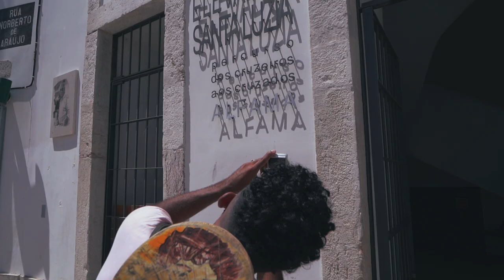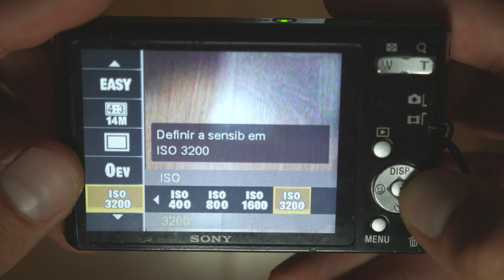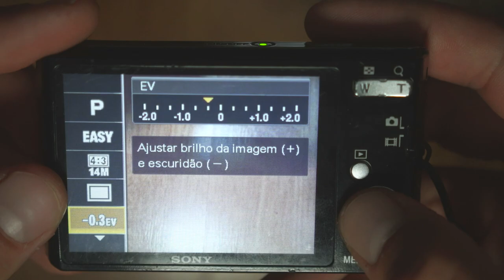CAMERA MAIS BARATA DA INTERNET. VALE A PENA?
CAMERA SIMPLES E BARATA, VALE A PENA?

Gostou do conteúdo e quer apoiar o canal? Me compre um cafézinho, é rápido e fácil

Um dia fotografando as ruas de Lisboa com câmeras compactas de 10 anos atrás.
Explorando as ruas de Lisboa com cameras Cyber-shots testando todo seu potencial fotográfico. Será que ainda vale a pena?

Imagens
Guilhermo Guillis
Everton França
Diogo Smith

Edição
Guilhermo Guillis

S∑RI∆ L KLICK∑RS ™